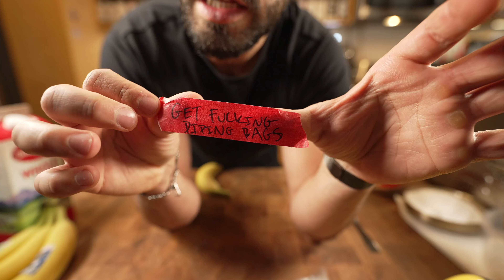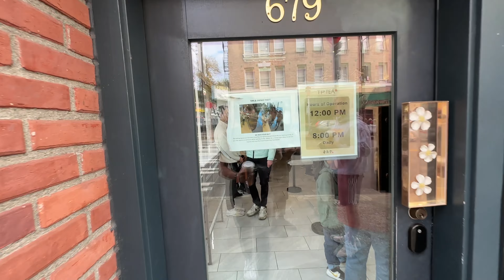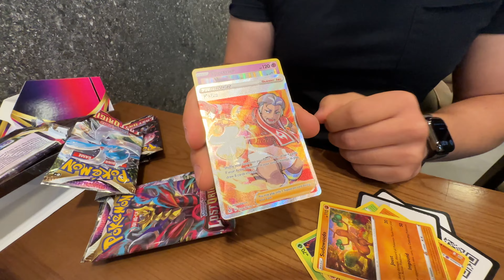Tequila For Breakfast